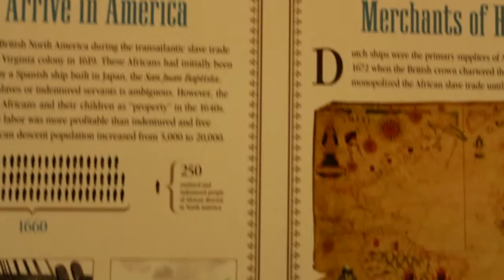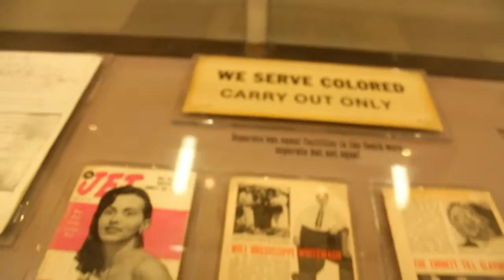The African American Civil War Memorial and Museum filmed by Jabaar Edmond